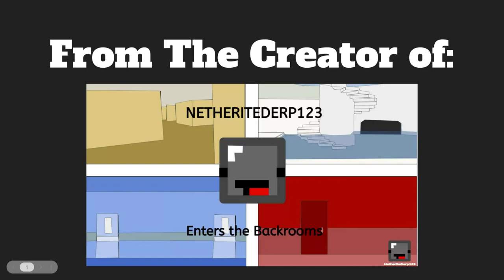A Costume Impostor (Full Movie Trailer)